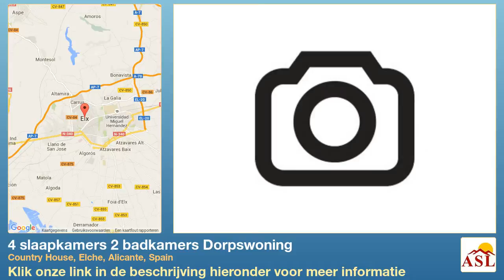4 slaapkamers 2 badkamers Dorpswoning te Koop in Country House, Elche, Alicante, Spain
Meer informatie op Dorpswoning te Koop in Country House, Elche, Alicante, Spain met 4 slaapkamer, 2 badkamers

Een West Facing, vier slaapkamers, Geschakeld Villa in Elche, omringd door vredige platteland, op slechts 5 minuten met de auto naar htig gerenoveerd huis beslaat een 8000m2 perceel en 195m2 van goed verdeeld woonruimte, bestaande uit: gebogen overdekte entree terras ideaal om te ontspannen of dineren met uitzicht op het prive-zwembad; lounge met open haard; Wit ingerichte moderne keuken met centrale werkplek / eetkamer; 4 slaapkamers (een gebruikt als eetkamer), meester op de eerste verdieping met dressing, samen met een ongelooflijk L-vormige groot terras; 2 grote aangelegde perceel is grind en betegeld met overdekte parkeerplaats, volwassen struiken, palmbomen, buitenkeuken. Inbegrepen is airco in de meeste kamers en centrale verwarming geïnstalleerd (vereist de ketel). Veel karakter in een geweldige Marina en het strand ligt op 10 minuten of zelfs de Palm stad Elche met winkelcentra in overvloed, prachtige parken etc; Alicante stad en de luchthaven ligt op slechts 15 minuten afstand.